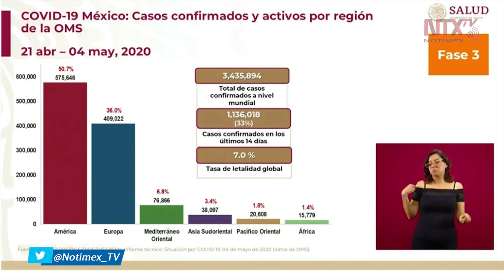La pandemia se encuentra ahora activa en la región de las Américas: José Luis Alomía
El director General de Epidemiología, José Luis Alomía, informó que el número total de casos en el mundo es de 3, 435, 894, de casos activos es de 1,136, 018, con una tasa de letalidad de 7.0%.